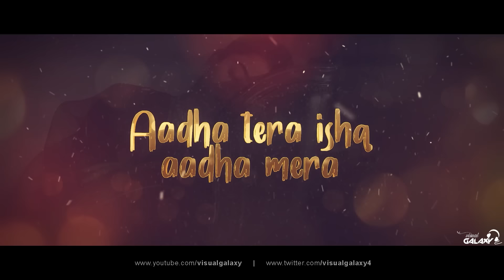Sajni Mashup | Visual Galaxy | Arijit Singh Love Songs 2024 | Best of Love Songs 2024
Original Credit :

Sajni
Ishq Sufiyana
O Re Piya
Satranga
Mere Bina
Zindagi Tere Naam
Tu Hi Mera
Tere Sang Ishq Hua
Rishte Naate